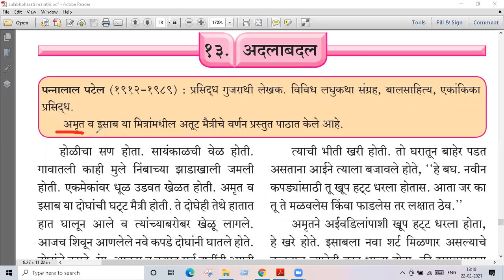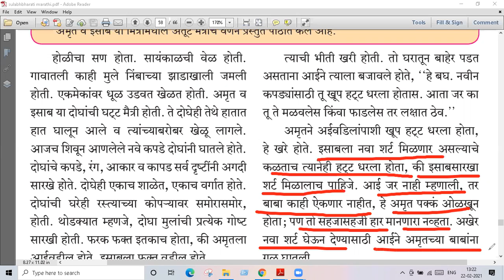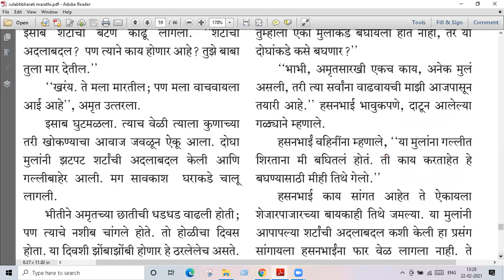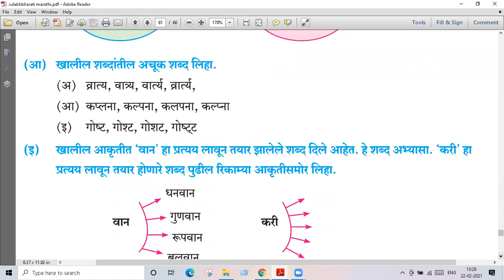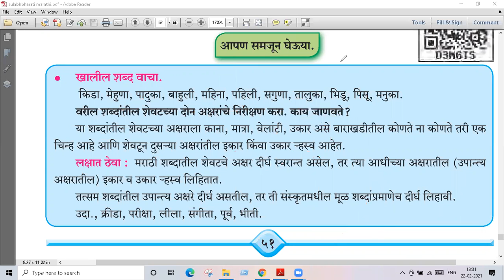अदलाबदल # std 7 # Marathi # lecture video